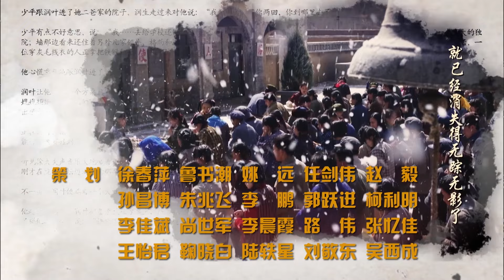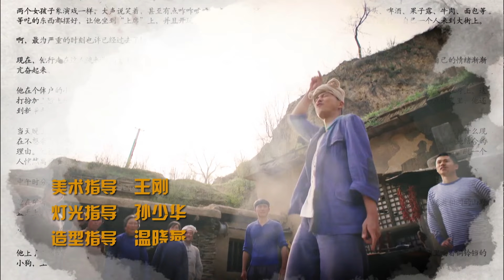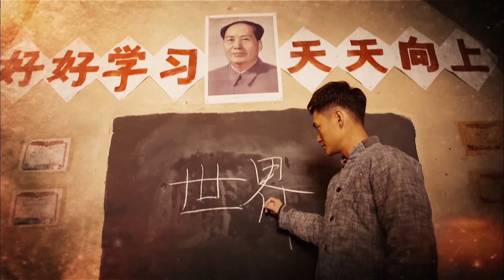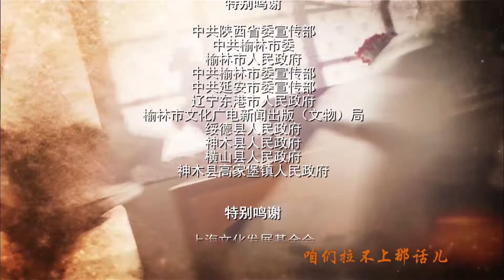【FULL】平凡的世界 | The Ordinary World 08（佟丽娅 / 袁弘 / 王雷 / 李小萌）